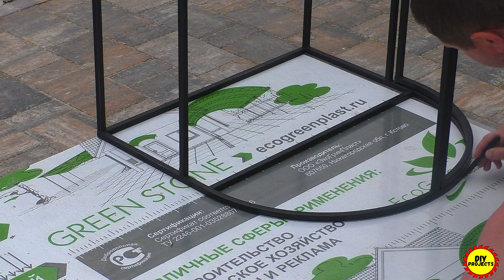A large chest made of metal pipes with your own hands !!!